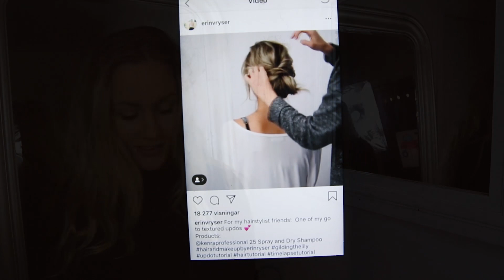Inspiration från Instagram till frisyr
Hittade en bild på instagram som fick vara inspiration på den frisyren  och så tolkade jag den på mitt sätt ut efter den.

Tog inte ens 10 minuter att göra :)

hoppas det är något ni gillar igen så kommer jag fortsätta göra såna här videos.